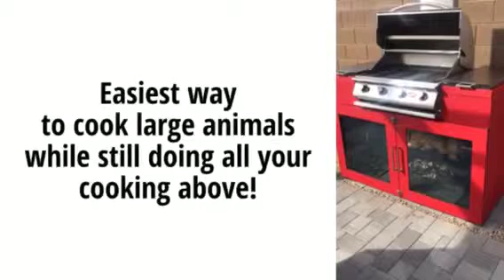Titan Rotisseries - The Judge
The World's First Mobile BBQ Island with Rotisserie.